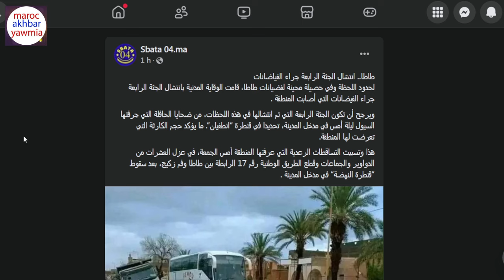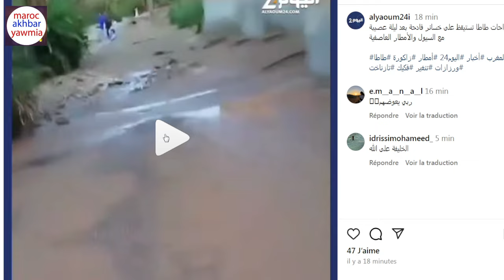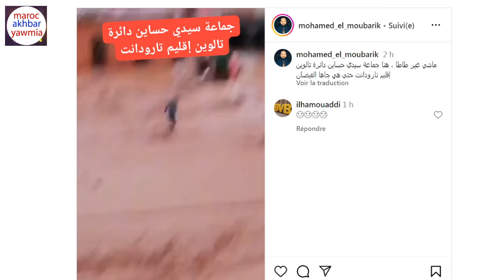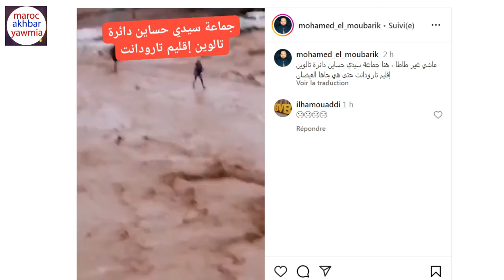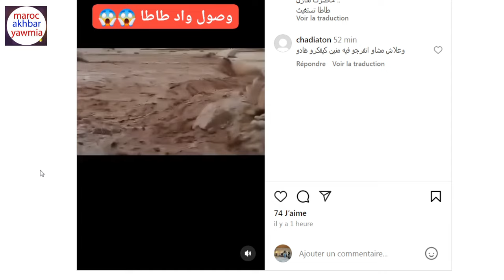زياش يهاجم الحكومة المغربية بسبب فلسطين + الفيضانات تجرف الاخضر واليابس بالمغرب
Artiste : __url_artiste__